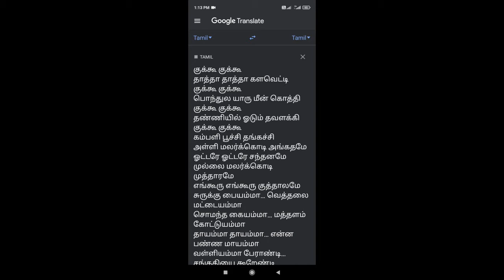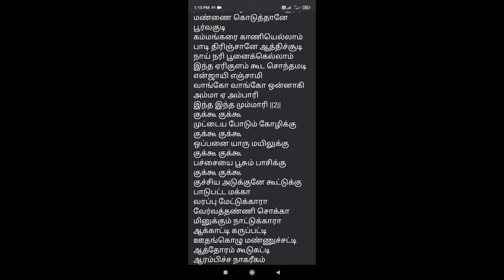Google Translate Sings ENJOY ENJAAMI cover | GOOGLE Singing | enjoy enjaami troll | tamil Sings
Google Translate Sings ENJOY ENJAAMI cover 🎧| GOOGLE Singing🎤😂 என்ஜாமியை மகிழுங்கள் | AR MCN